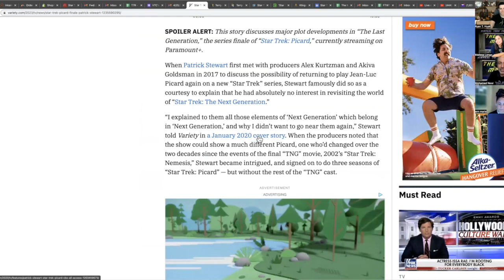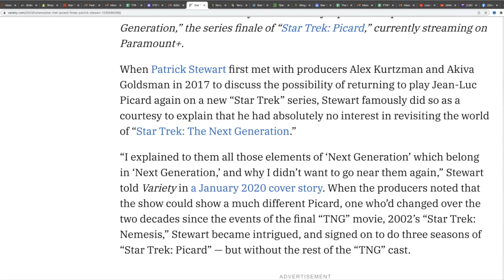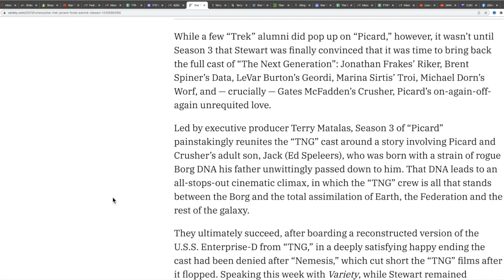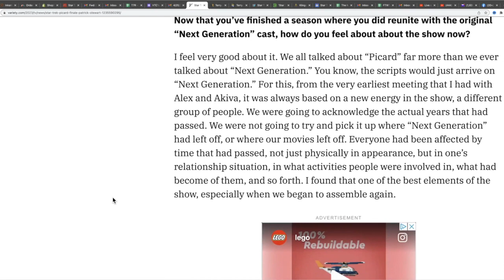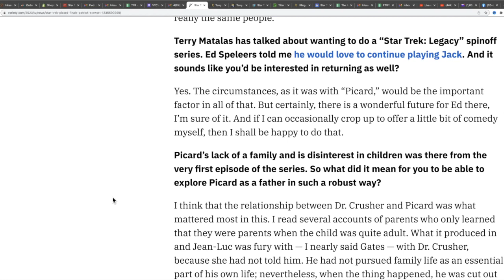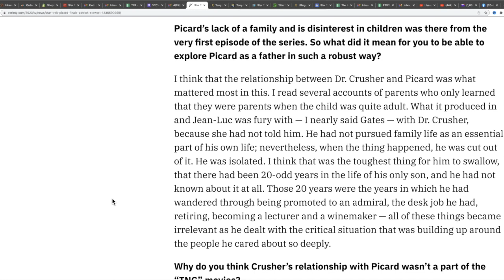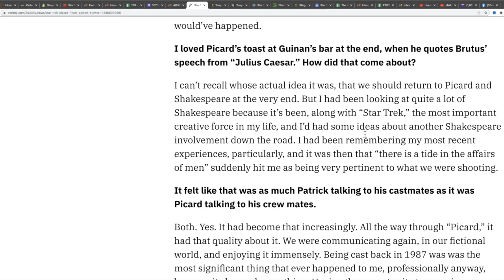Patrick Stewart Reveals Why Watching the Star Trek Picard Finale was "So Emotional"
In this video, Patrick Stewart talks about why watching the Season 3 finale of Star Trek: Picard was so emotional for him.

Patrick Stewart talks about the emotional moment he had watching the final episode of Star Trek: Picard, and what it meant for him as an actor and a fan of the show. You'll never look at Picard the same way again after watching this emotional interview!